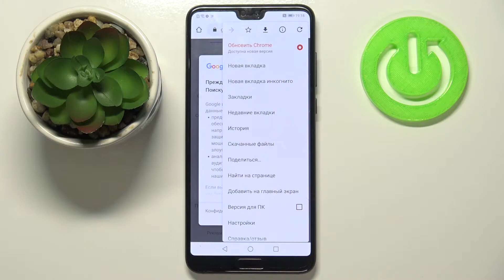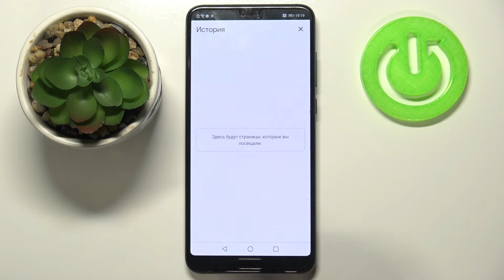Как удалить историю браузера на Huawei P20 Pro? Очистка истории посещений сайтов с Huawei P20 Pro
Если вы хотите стереть историю посещений сайтов в браузере на Huawei P20 Pro, но не знаете как это сделать, тогда вам стоит посмотреть это видео. В нём мы покажем и расскажем вам как удалить историю браузера на Huawei P20 Pro всего за несколкьо простых шагов.

Как удалить историю браузера на Huawei P20 Pro? Как на Huawei P20 Pro стереть историю посещений сайтов? Как очистить историю просмотров веб-страниц в браузере на Huawei P20 Pro?